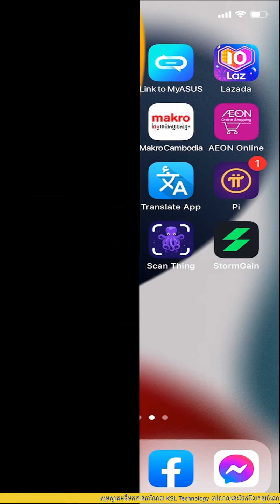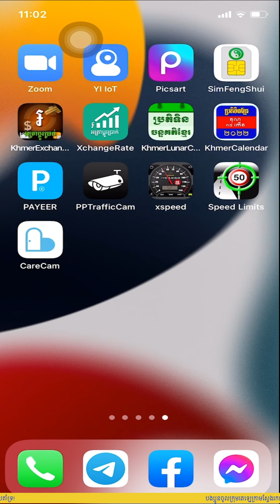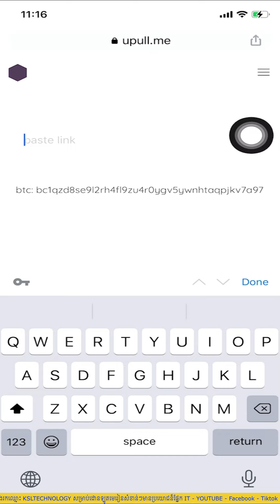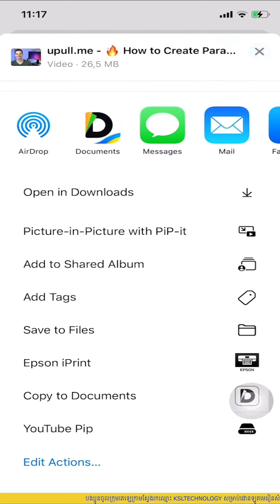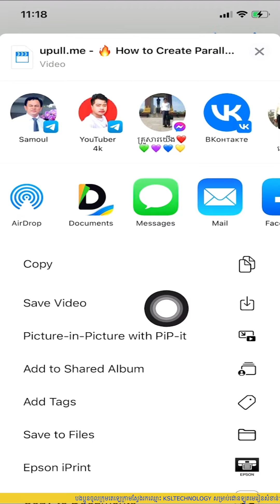How to downlaod videos in Youtube easily in phone without app - ដោនឡូតវិដេអូក្នុងយូធុបដាក់ទូរសព្ទ័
អរគុណសម្រាប់ទស្សនាវីដេអូរបស់ខ្ញុំ
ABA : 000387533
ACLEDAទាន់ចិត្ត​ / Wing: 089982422